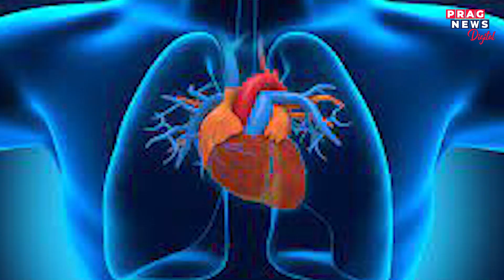Watch the video to know about the Broken Heart Syndrome and how it affects our heart!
Watch the video to know about Broken Heart Syndrome and how it affects our hearts!